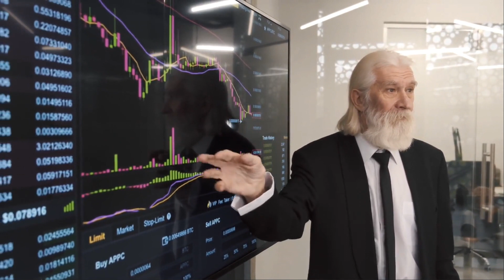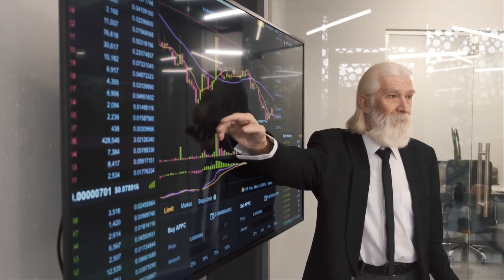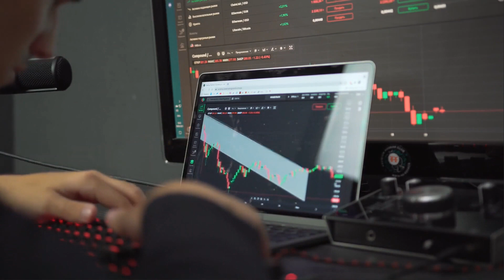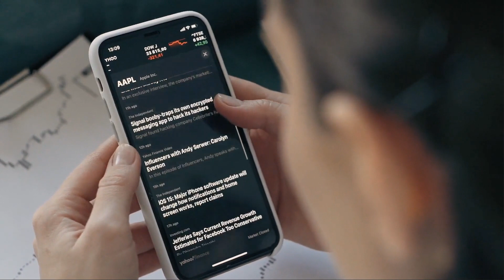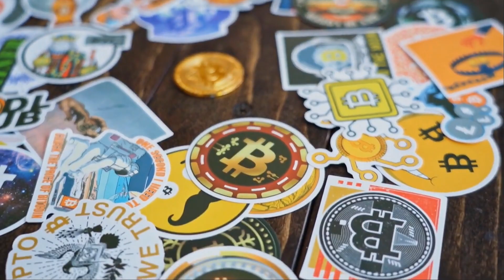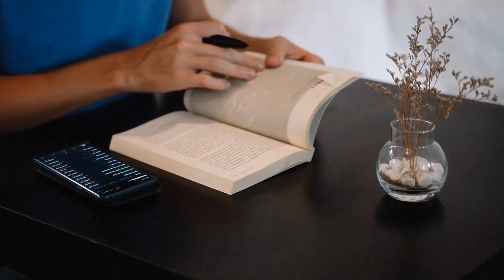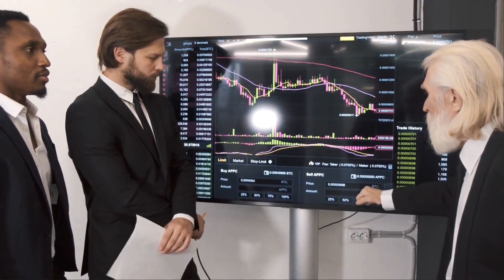GREEN SATOSHI PRICE WILL INCREASE BY 10000% HERE'S WHEN - GST PRICE PREDICTION 2023